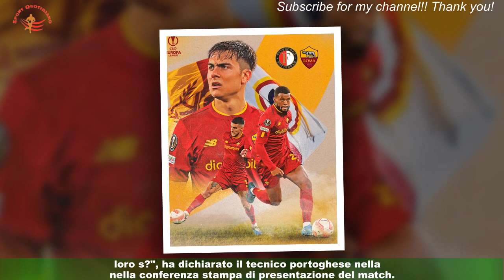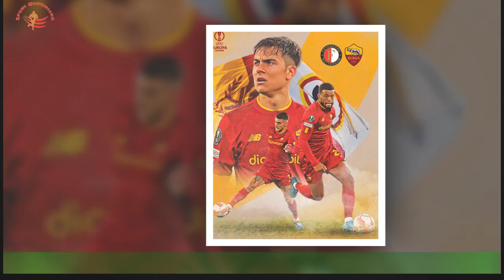Diretta Feyenoord-Roma: ora LIVE partita di oggi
La Roma è pronta per l'andata dei quarti di finale di Europa League. Al de Kuip la squadra di Mourinho ritrova il Feyenoord,battuto lo scorso 25 maggio nella finale di Conference League. 'Non penso a Tirana,loro sì', ha dichiarato il tecnico portoghese nella conferenza stampa di presentazione del match.